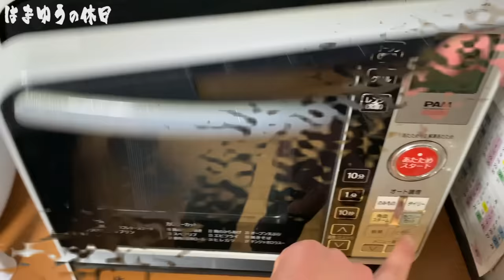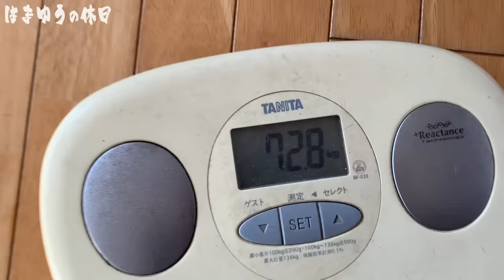漁師の休日。コロナやから家族で宅飲み！暴飲暴食はそのままに。